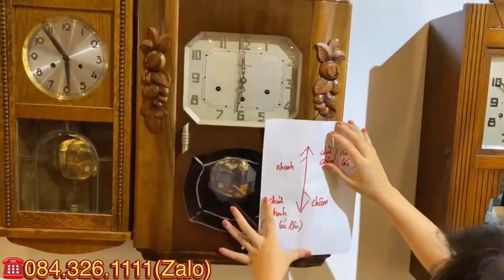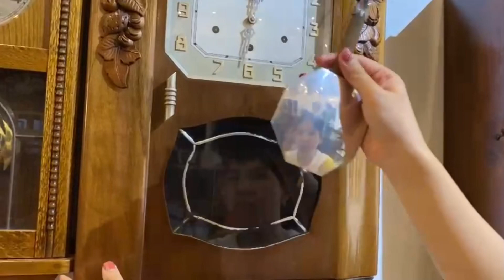Cách chỉnh đồng hồ quả lắc khi chạy nhanh hoặc chậm tại nhà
1 tuýp nho nhỏ mà bất kỳ bác nào chơi đồng hồ côn cổ cũng nên biết. Đó chính là cách tự căn chỉnh đồng hồ chạy nhanh chậm bằng quả lắc vô cùng đơn giản ai cũng thực hiện được